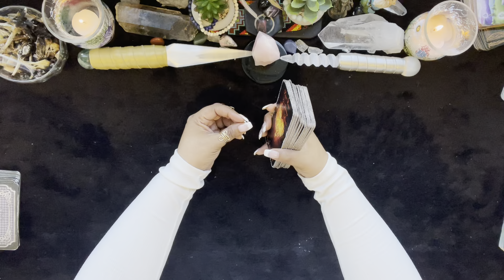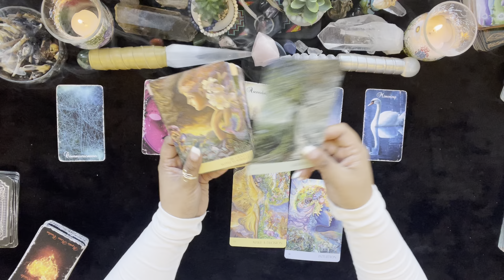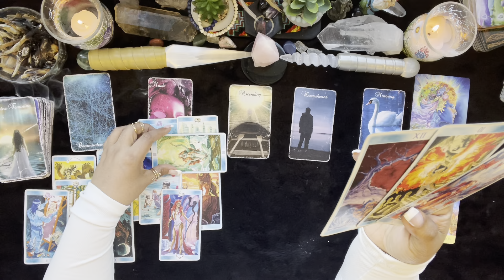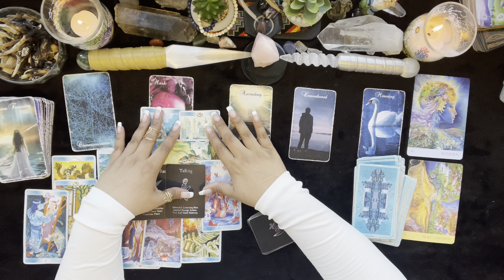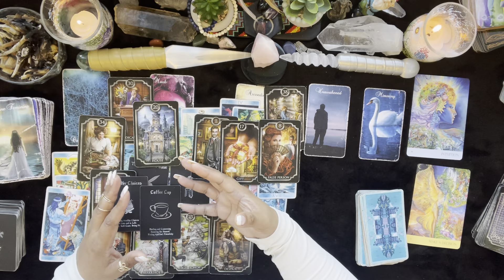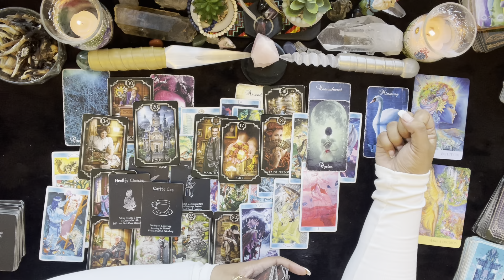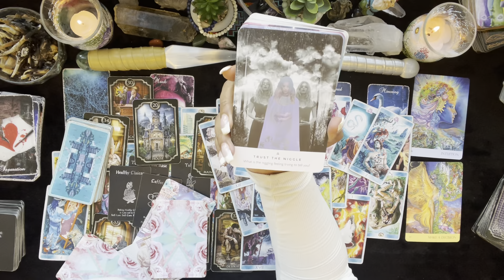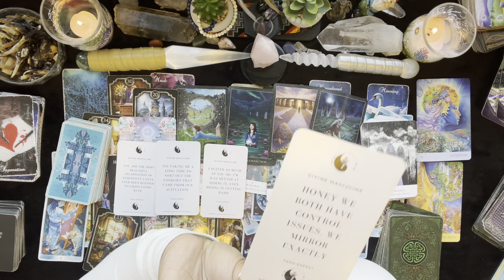🖤😭Complete Despair Laying In Bed 🛌Struggling With His Attachments To Money 💰 Desiring His Feminine👑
I am available for readings and intuitive coaching!